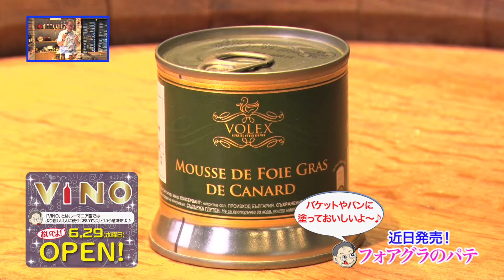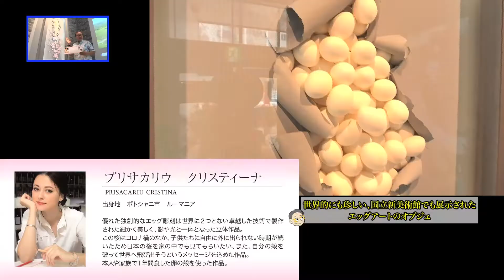『(6/29)VINOオープン』2022年7月9日（土）テレビ放送 Vol.821